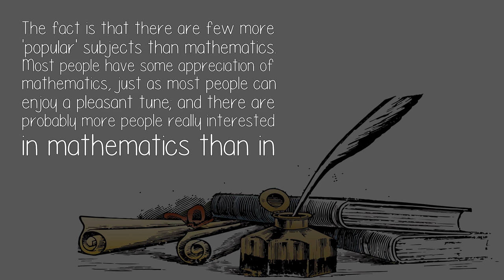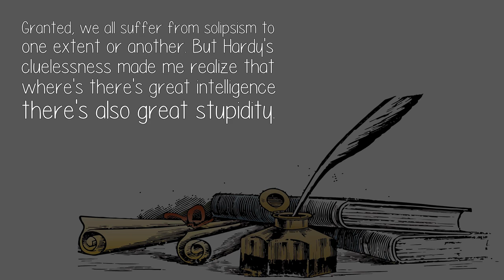How Would You Classify The Different Kinds Of Mathematical Writing Styles?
Pretentious is how I describe novels sprinkled with mathematical equations. It's like the writer is saying the English language is inadequate to express his sublime thoughtsan excuse an earlier generation of writers gave for larding their prose with long passages